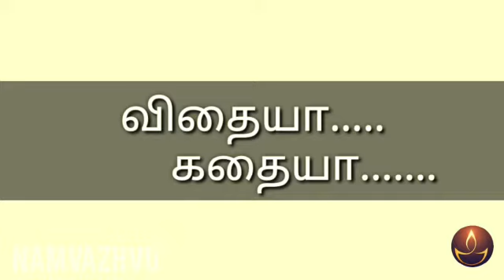விதையா... கதையா...| நல்லவன் | Namvazhvu Time | Short Film | 20.02.2021